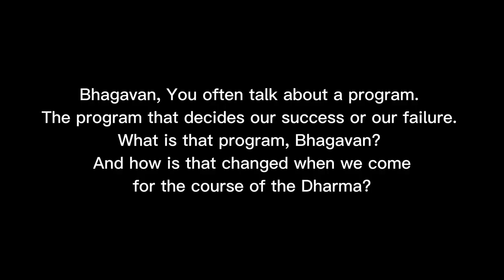Sri Bhagavan-What Program Decides Our Success or Failure? - Sri Amma Bhagavan - G03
What Program Decides Our Success or Failure?

Seeker Question: Bhagavan, You often talk about a program. The program that decides our success or our failure. What is that program, Bhagavan? And how is that changed when we come for the course in the Dharma?

Sri Bhagavan:
In case if you are not doing well in life, we try to track down the reasons for your being a failure. Then, once that is done, we want you to have your desires fulfilled. It is possible to fulfill most human desires. So we have to change the program.

This whole work, as you know, it depends on understanding the program.

Your past is the program and the past starts with your past lives.
And then the thoughts your parents had before they conceived you;
the actual moment of conception;
and what happens in the womb which we call the four baskets.
Then the actual delivery and the first six hours of delivery are crucial.

That’s why we actually write programs for pregnant people, and we give them the program and the father must utter the program in the left ear of child within six hours.
Then that becomes the program for life.

And in the first six years and in the first twelve years.
After age 12, the program is sort of closed.

That becomes the script for your life.
That would dictate your life situation. Whether you are going to have cancer or kidney problems, whether you are going to make money or not, whether you are going to have a divorce or not, what kind of relationship you are going to have. All these things are based on the script which is from past lives to age 12. You start living out that script.

Then thereafter, what happens after 12 is, it’s sort of the same thing is there. The fear is there, you could be fearing a ghost, now you could start fearing the share market. It would change that way. So we call it conditioning after 12 which can change the way the script is expressing itself, the same actor acting in different movies. So the same script, but it would express itself differently, depending on your conditioning. That happens after 12.

So now, changing things which have happened to you after 12 is very very easy. But you have to get deeper and deeper and deeper and locate the problem where the problem is. So once you locate the problem, it is very easy to come out of the problem. So that's what we keep doing at various levels, level one, level two.

And the final things of course we do it in Mukthi Deeksha which is what we call: Enlightenment or Awakening. At the end of it you will be in an altered state of consciousness. You will function from this higher state of consciousness. You will do all your normal work, but you will be in a different state of consciousness. So that is what we intend to do ultimately to you.